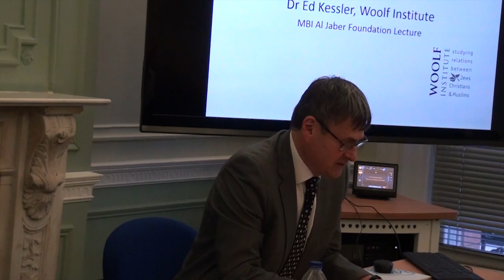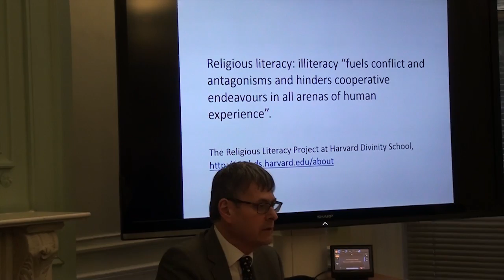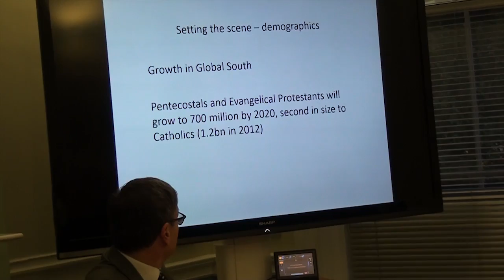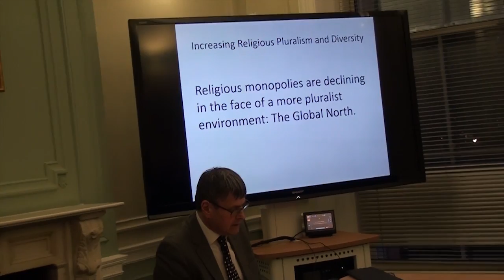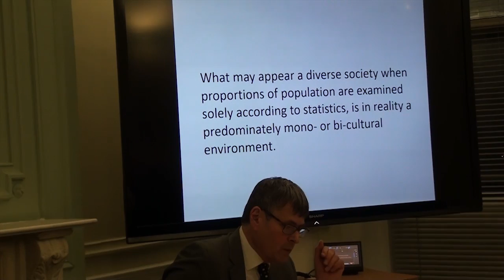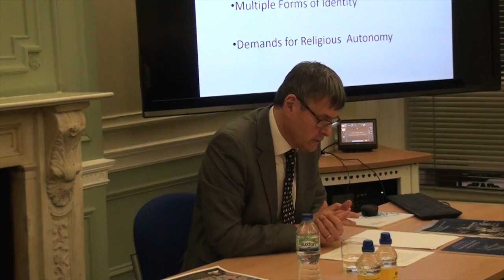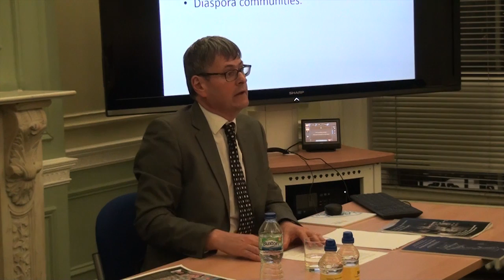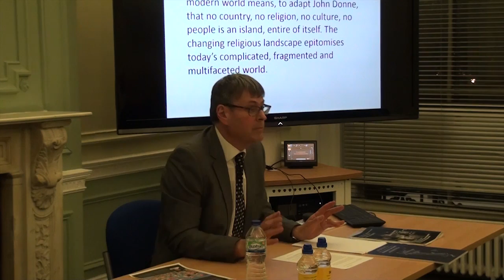Keeping Faith in Foreign Affairs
MBI Al Jaber Lecture Series Oct 2016: Keeping Faith in Foreign Affairs By Dr Ed Kessler MBE, Founder and Director of the Woolf Institute, Fellow of St Edmund’s College Cambridge